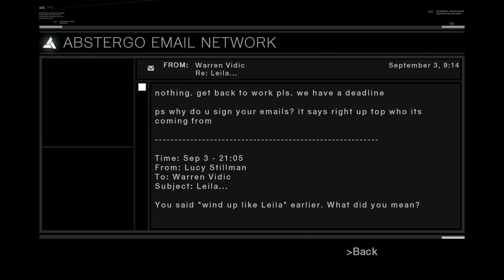[4K 60] Assassin's Creed 1 (All Side quests) Walkthrough pt 3 - Tamir Assassination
This is Cinematic walkthrough of Assassin's Creed. All gameplay recorded from PC at Max Settings in 4K 60 FPS.

Thanks!